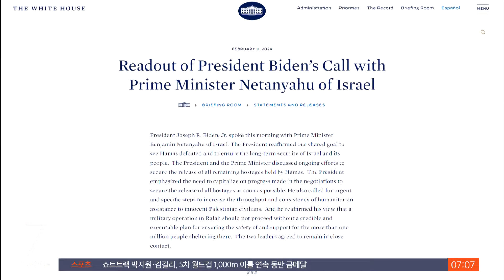"전쟁 지자는 소리"…"주민 안전 확보부터" / SBS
〈앵커〉

이스라엘 지상군이 곧 진격할 걸로 알려진 가자 지구 최남단 도시 라파에 폭격이 이어지고 있습니다. 네타냐후 이스라엘 총리는 라파에 대한 공격을 비난하는 국제 사회 목소리를 직접 반박했습니다. 바이든 미국 대통령은 라파 주민들의 안전을 확보하기 전에 공격해선 안 된다고 강조했습니다.

워싱턴 김용태 특파원입니다.

〈기자〉

가자지구 인구 절반이 넘는 140만 명이 몰려있는 국경도시 라파에 이스라엘은 연일 공습을 이어가고 있습니다.

인명피해가 늘면서 비판 여론이 커지자 이스라엘 네타냐후 총리가 미국 ABC 방송 등과의 인터뷰를 통해 적극 반박하고 나섰습니다.

승리가 눈앞이라며 이스라엘은 민간인 피해를 줄이기 위한 노력을 해왔다는 겁니다.

라파에 진입하지 말라는 것은 전쟁에서 지자는 뜻이라고 말했습니다.

[네타냐후/이스라엘 총리 (ABC 방송) : 어떤 경우에도 라파에 진입하지 말라는 소리는 기본적으로 전쟁에 지고, 하마스를 그대로 두라는 것입니다.]

미국 바이든 대통령은 강경한 입장을 굽히지 않고 있는 네타냐후 총리와 전화 통화를 가졌습니다.

백악관은 하마스를 물리치고 이스라엘 안보를 보장한다는 공동의 목표를 재확인했다고 했지만, 바이든 대통령이 주민 안전이 확보되기 전에 라파에서 군사작전을 하면 안 된다는 뜻을 분명히 했다고 전했습니다.

앞서 바이든 대통령은 최근 이스라엘의 행보가 도를 넘었다고 비판한 바 있습니다.

[바이든/미 대통령 (지난 8일) : 굶주리는 많은 무고한 사람들이 있습니다. 많은 사람이 곤경에 처해 있고 죽어가고 있습니다.]

바이든 대통령과 네타냐후 총리 전화 통화를 계기로 미국과 이스라엘이 최근 벌어진 간극을 다시 좁혀질 수 있을지 주목됩니다.

(영상취재 : 박은하, 영상편집 : 김병직)

☞[이스라엘-팔레스타인 전쟁] 기사 모아보기